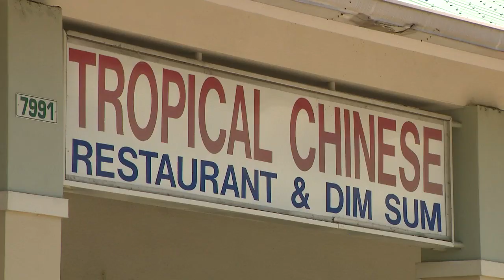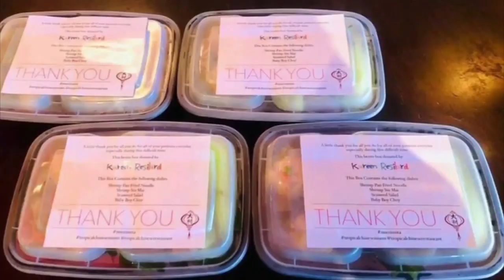Restaurateur to thief: 'This is money intended for goodness. Why do you have to steal?'